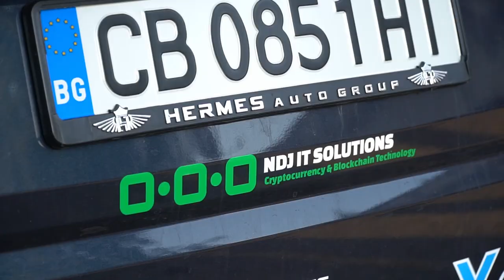Do you want to live in Blockchain Valley?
We visited the soon to start building Blockchain Valley in Bulgaria and we were really impressed by what is going to be build over there.

** Are you interested in investing opportunities then contacts me and I will send you the info etc.**

Yes we will be part of it and create a base there as well and contribute as much as possible to make a success of Blockchain Valley because we share the same values in life!

Lite.im
Ndj-investment.group

We use a Zhiyun Q3 Gimbal stabilizer while filming this. you can buy it We also use a DJI drone. buy it